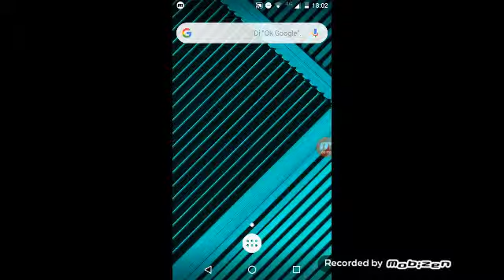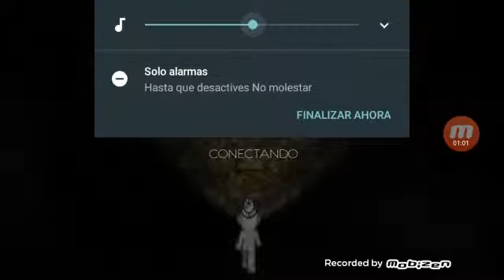Luca gamer vs tinky tank y training maze